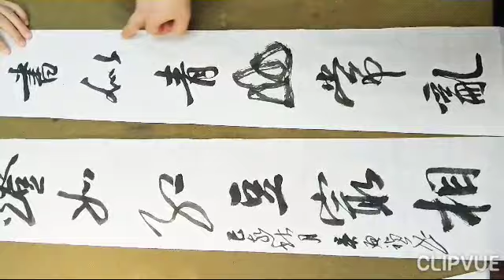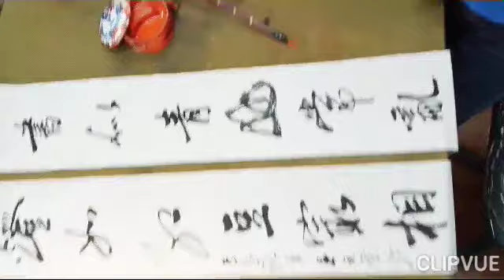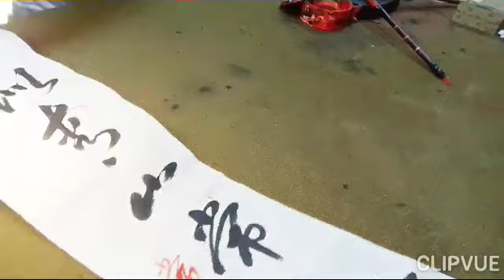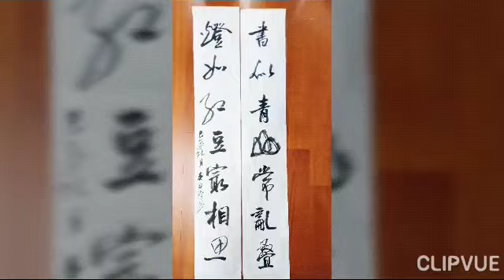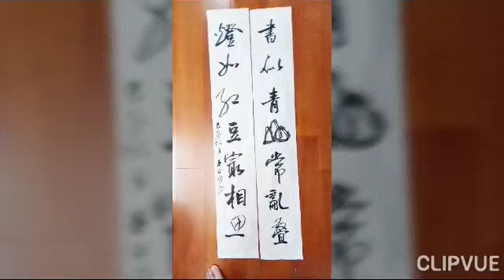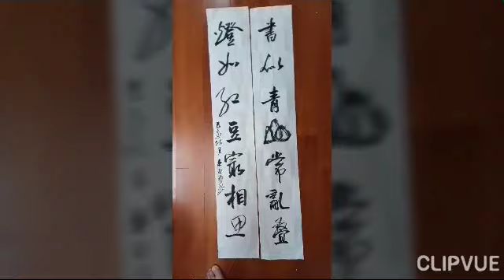行草書對聯-書似青山常亂疊，燈如紅豆最相思-吳啟禎書法教室教學